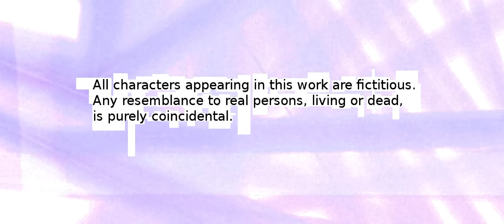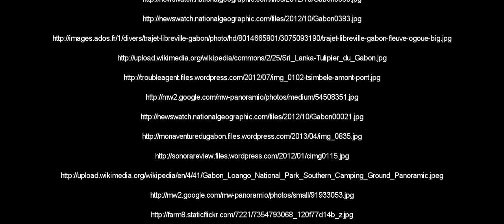Unknown Countries 1x10 Gabon